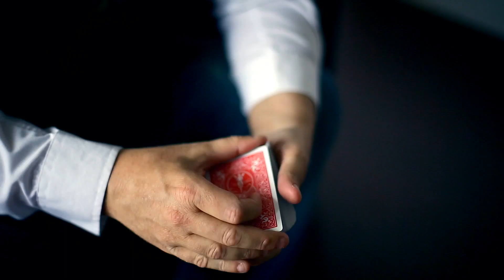The Butterfly Pass Project by Stephen Leathwaite // Official Trailer